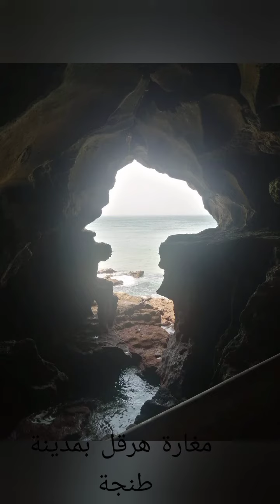مغارة هرقل مدينة طنجة